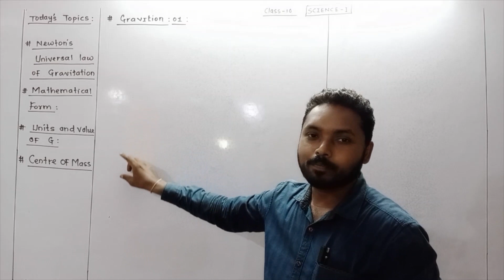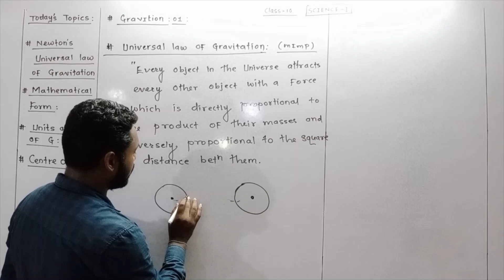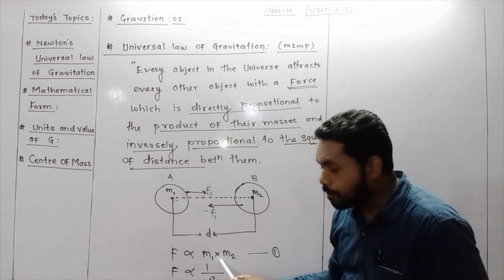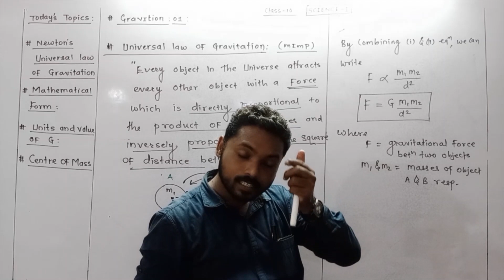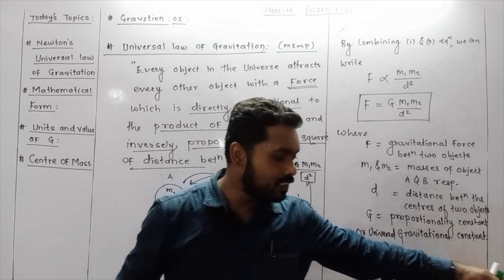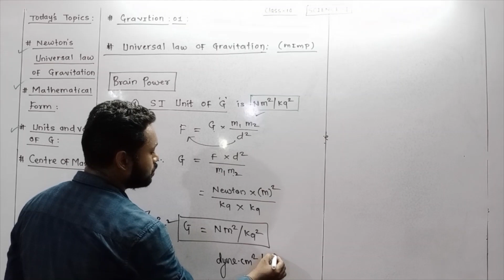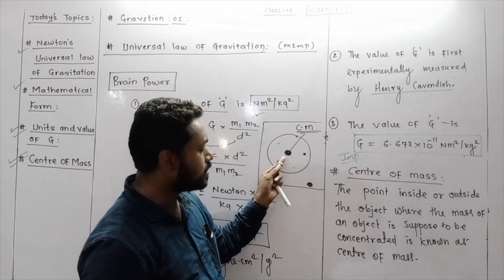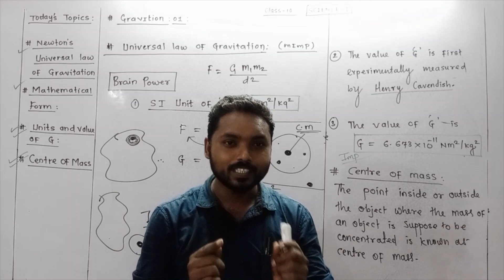Gravitation#(L-6)Universal law of gravitation(science#class10)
Gravitation#universal law of gravitation/value of universal gravitational constant/centre of mass is explained as per Maharashtra SSC board science syllabus 2020-21(Ravindra Neware sir /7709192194)